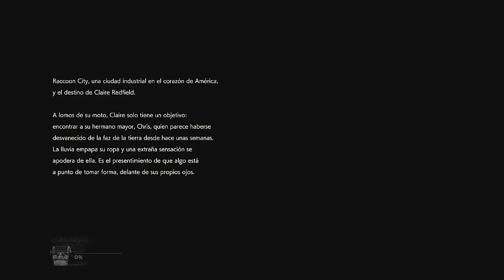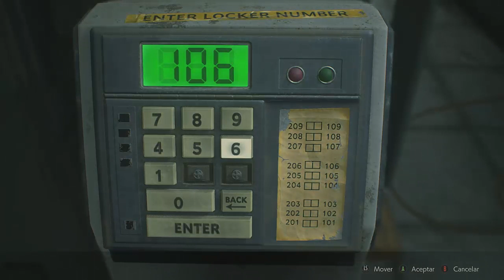RESIDEN EVIL 2 REMAKE CAPITULO 1 CLAIRE EN HARDCORE